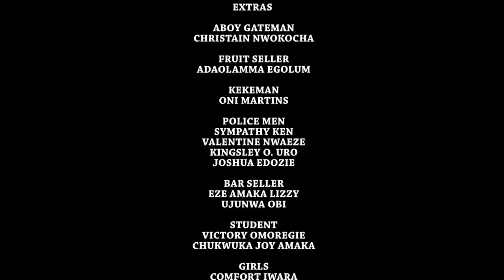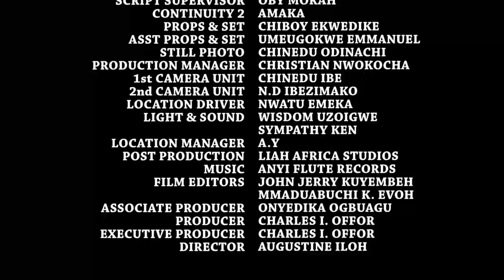Foreign Prince Season 7&8 - Ken Erics 2019 Latest Nigerian Nolywood Movie